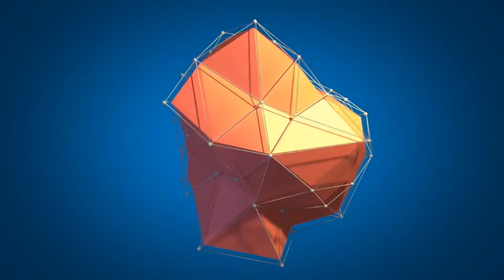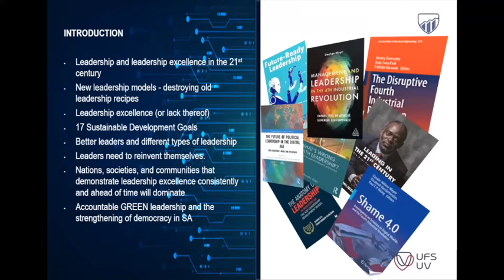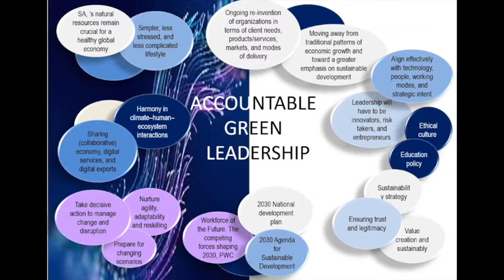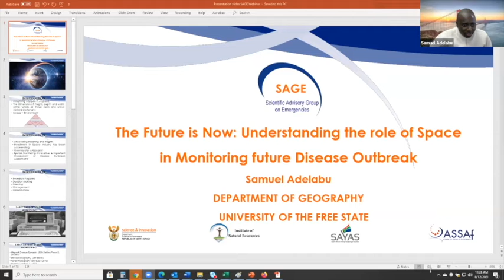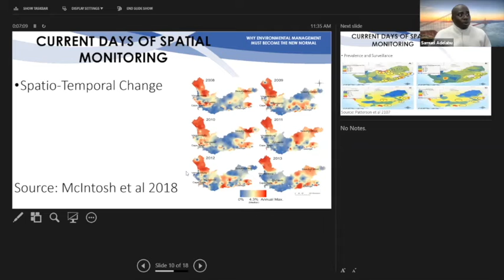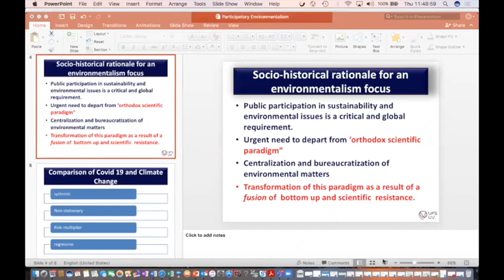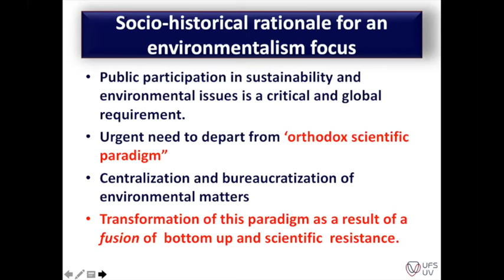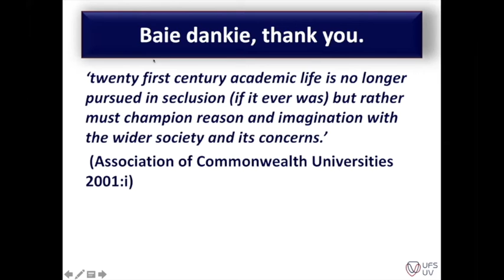WHY ENVIRONMENTAL MANAGEMENT MUST BECOME THE NEW NORMAL : Part III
The SAGE director, Prof Jerome Singh gave the opening remarks followed by the first speaker, Professor Lahcen El Youssfi who gave an insightful presentation on Integrated Water Resources Management (IWRM) and Ethics. He elaborated on the challenges and threats impacting water resources in Africa and shows how IWRM is being used in Morocco. Prof. El Youssfi concluded by detailing a list of demands that need to be prioritised to ensure sustainable IWRM. The second speaker Dr Anusha Rajkaran, gave an informative presentation on Managing and Measuring the health of Mangrove Forests in a changing world. Dr Rajkaran provided background on estuaries and mangroves and their importance. Using research studies, she proceeded to explain the need for estuary classification and the present impacts and threats to mangrove forest health along the eastern coastline of South Africa. Lastly, Dr Rajkaran explained how the DPSIR framework can be a tool used to ensure ecosystem services and resources are used sustainably.